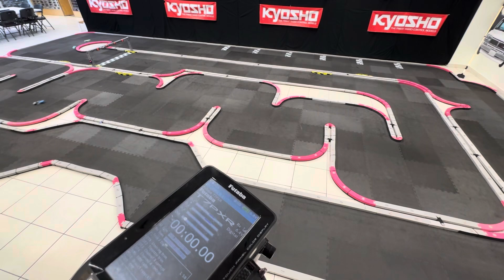Late Night Shenanigans ​at My Tobbies MTRC Raceway - MWX R1 is DURABLE! Mini-Z Track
Just messing around with some friends , not really practice but more just playing around.